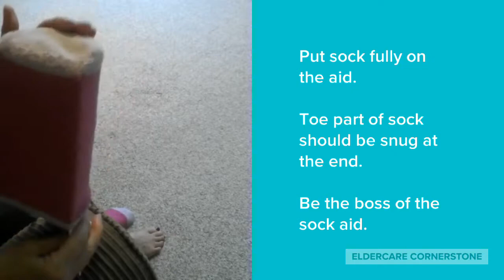How to Use a Sock Aid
Click the Eldercare Cornerstone Link for specific sock aids and reviews.